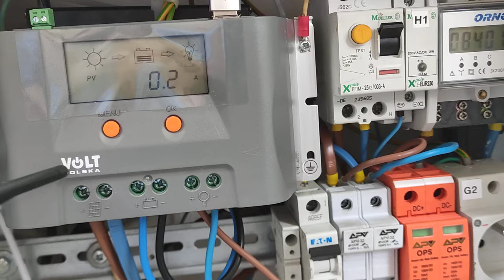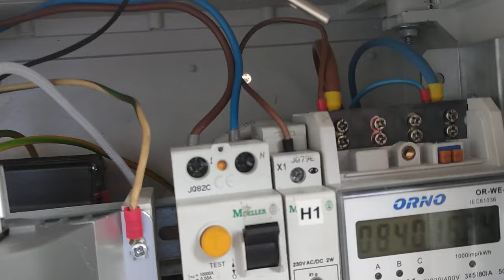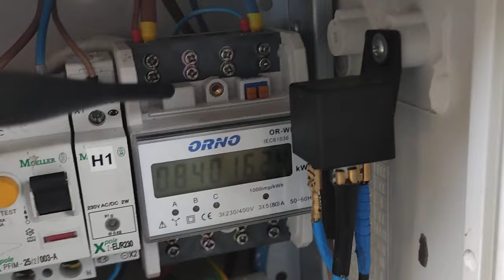Fotowoltaika Mała Gdzie jest Prąd stały DC a gdzie jest prąd zmienny AC.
Cz15. Cześć witajcie po prostu jeden z użytkowników serwisu YouTube napisał mi że nie znam się na napięciach bo i tak dalej ..

AC (prąd zmienny) i DC (prąd stały) są określeniem sposobu przekazywania energii do pojazdu z punktu ładowania. AC to energia elektryczna dostarczana zazwyczaj przez przedsiębiorstwa użyteczności publicznej do domów i przedsiębiorstw. DC jest rodzajem energii elektrycznej zwykle dostarczanej z akumulatorów.